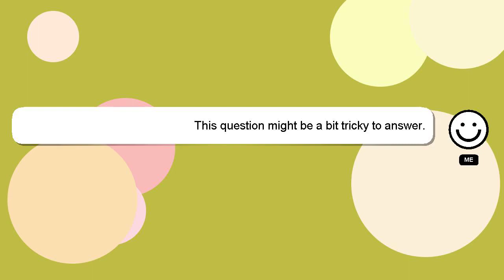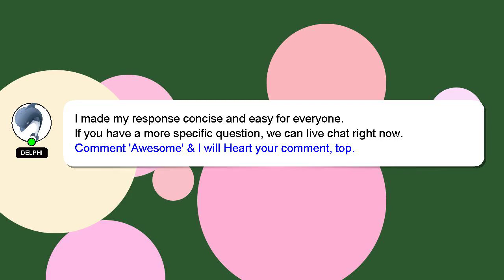How to cook a prime rib roast in the oven at 500 degrees?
A short overview of who I am, Hey, I am Delphi. I am here to aid you in getting answers to your questions. - How to cook a prime rib roast in the oven at 500 degrees?

Your answer will be appreciated and acknowledged with a 'heart' from me.

*2 What we are experimenting :*